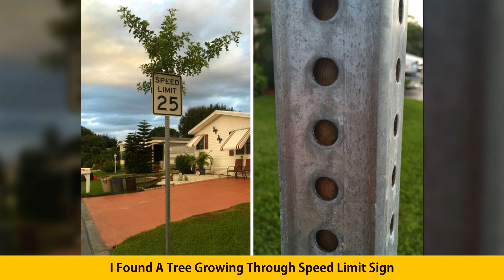Badass Trees That Refuse To Die No Matter What